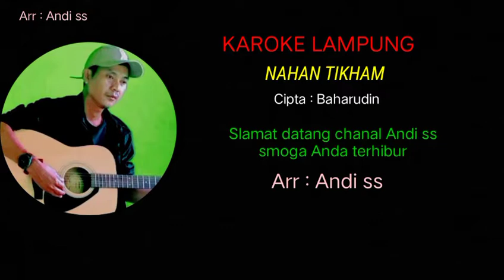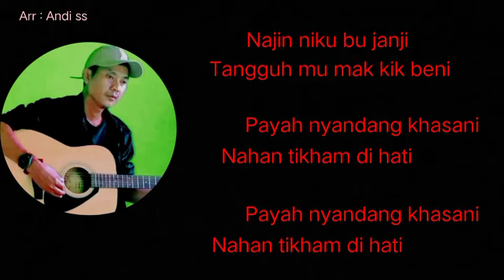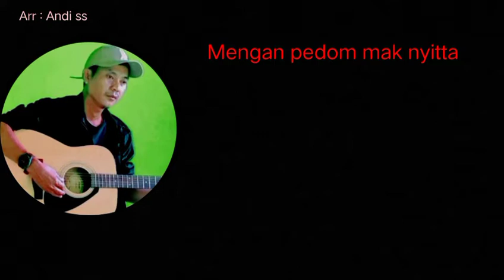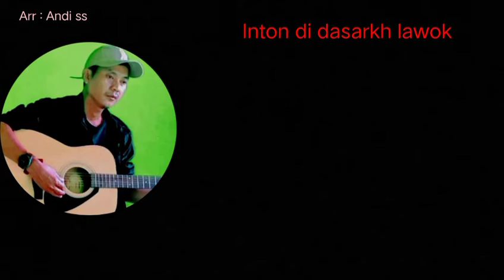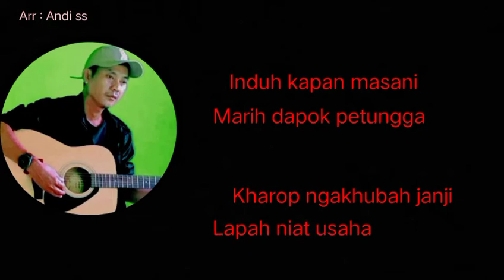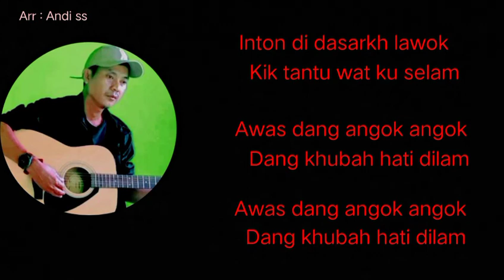KAROKE LAMPUNG // Nahan tikham // Cipta : Bahrudin no vokal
KAROKE LAMPUNG
NO VOKAL

JUDUL    : nahan tikham
cipta        :  Baharudin
Arr           : Andi ss

nrimanihan lamon lamon puakhi ku kaunyinanni saikhadu ikutserta mendukung Canal Andi Ss gitar lampung pu dukung trus canal sikam insikam dapok brtahan khek dapok ngembangko SNI budaya Kham lampung ji puakhi cara ni subcribe lixe sher ni puakhi ku kaunyinanni khek dang lupa tkan tombol loncengni Indang ktinggalan konten sikkam saiga khatong atas dukunganni nyakku ngucakkon nrimanihan lamon lamon puakhi ku kaunyinanni